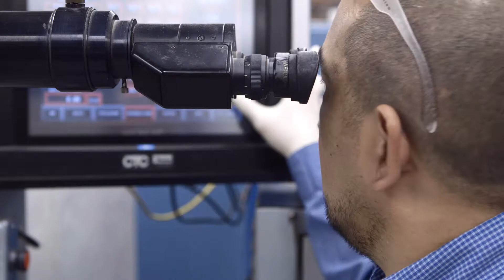Materion Corporation Testimonial for Cinecraft Productions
Just before dinner in Ohio City, we got a chance to sit down with Mark Crowley of Materion Corporation. He shared how our partnership has established an internal communications program that garnered a Cleveland Rocks award from the Cleveland Chapter of the PRSA.